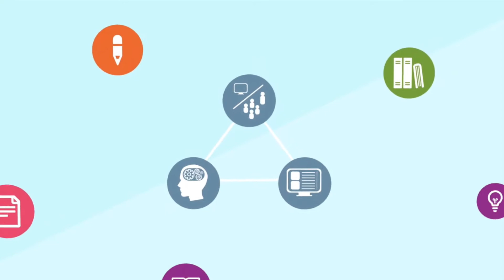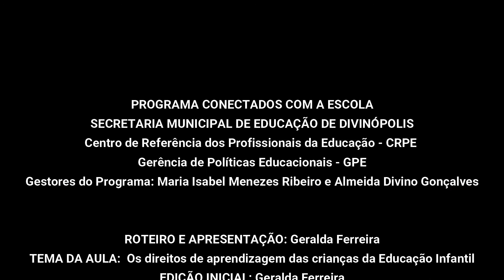28/08/2020 Conectado com a Formação - Educação Infantil - Geralda Ferreira